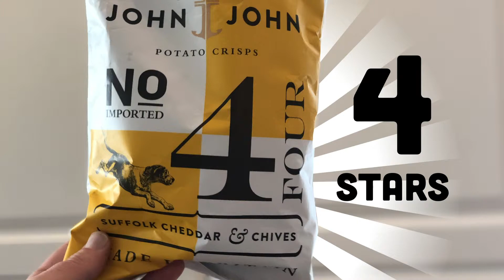John & John Suffolk Cheddar and Chive Potato Chips Review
Back to Britain (kinda) with John & John Suffolk Cheddar and Chives potato chips. I say kinda because, while the chips are made in Britain, the company that owns the brand is German. But how cares? How they taste is what matters! Will the chips deliver the cheese AND chives or will it be a cacophony of over-seasoning? Find out!